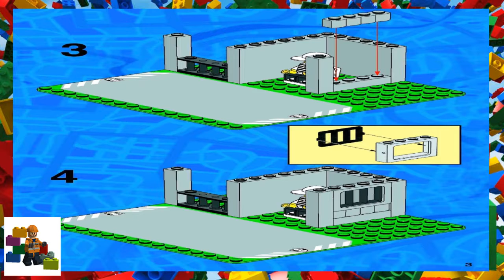LEGO instructions - Town - 6636 - Command Post Central (Book 3)